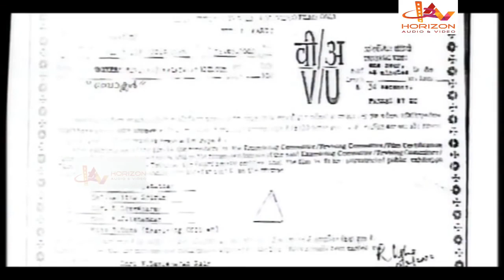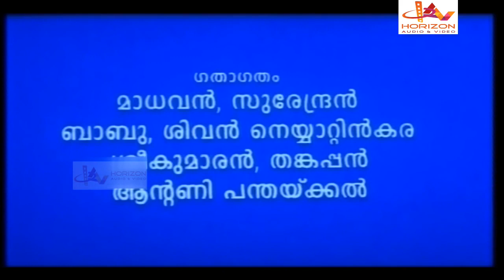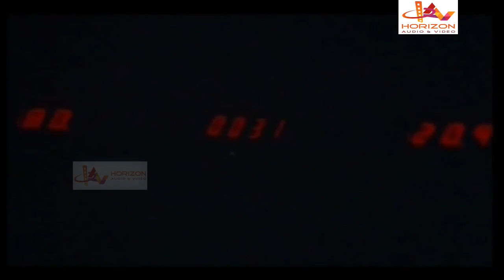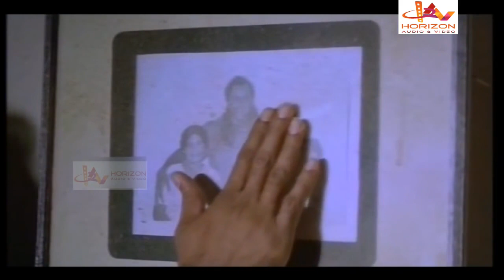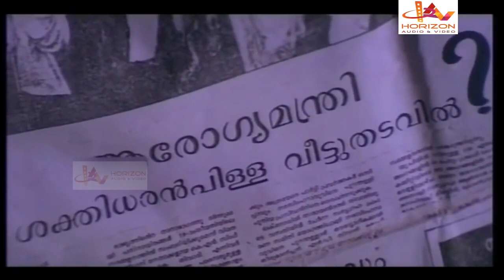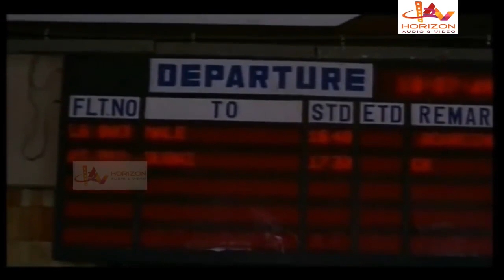Malayalam Superhit Action Movie HD| Boxer | Babu Antony |Malayalam Full Movie HD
Malayalam Mass Movie is Boxer film, directed by Baiju Kottarakkara, starring Babu Antony and Haritha in the lead roles.
Boxer" starring Babu Antony, Haritha, Krishna Kmar, Mamukkoya and others.